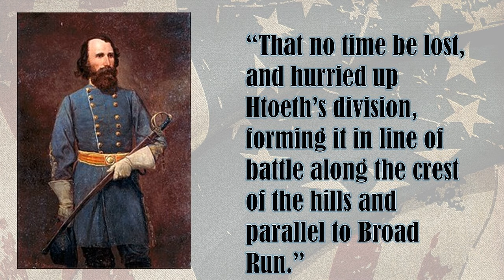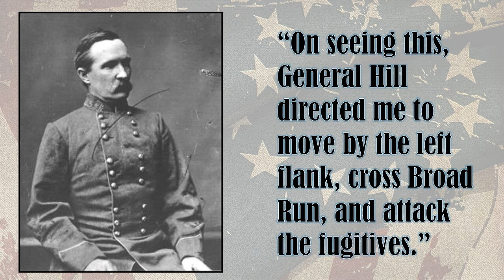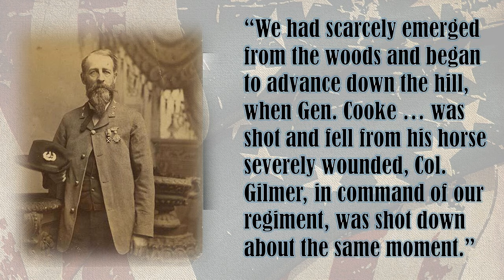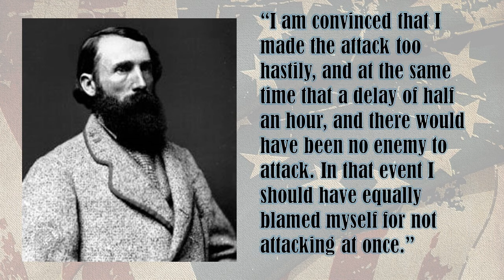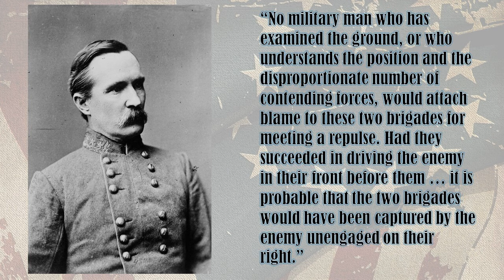Unexpected Clash, Bristoe Station: Surprising Union II Corps Standoff! Gen. Robert E. Lee retreats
Welcome to our historical series, where today we’re taking a closer look at the Battle of Bristoe Station, a significant yet often overlooked clash during the American Civil War. This battle, fought on October 14, 1863, saw Union forces under Major General Gouverneur K. Warren repel an attack by Confederate forces led by Lieutenant General A. P. Hill.

In this video, we’ll explore:

The Prelude: The strategic movements leading up to the battle, as Confederate General Robert E. Lee attempted to outmaneuver Union forces in Virginia.

The Clash: The unexpected encounter at Bristoe Station, where the Union II Corps, positioned behind the Orange & Alexandria Railroad embankment, delivered a devastating blow to the advancing Confederates

The Aftermath: The implications of this Union victory and how it affected the morale and tactics of both the Union and Confederate armies as they continued their campaigns.

Stay with us as we dive into the details of this pivotal battle, featuring expert analysis, animated maps, and historical insights that bring the events of October 1863 to life.

It took only moments for a golden opportunity to turn into a trap. Several days of pursuit in October 1863 through northern Virginia at last brought Lt. Gen. Ambrose Powell Hill within sight of the retreating Union troops of the Army of the Potomac. Without waiting for all his men to come up, Hill sent two brigades of Maj. Gen. Henry Heth’s division after the Yankee soldiers retreated across Broad Run. It seemed Heth needed to pause his advance only a few minutes in order to brush aside some skirmishers from his right, but the skirmishers were merely a screen in front of the 8,000 men of Maj. Gen. Gouverneur K. Warren’s II Corps. It looked like Hill’s III Corps of General Robert E. Lee’s Army of Northern Virginia just might crack the Union lines on October 14 in the Battle of Bristoe Station.

A prewar railroad bed provided the bluecoats with an excellent fortified position, and Warren’s muskets felled hundreds of Heth’s men before they could reach them. (5)Yet there was a weak spot in the Union line where the Brentford Road crossed the Orange and Alexandria Railroad; the flat terrain there offered no cover for the defenders. A charge by Brig. Gen. John R. Cooke’s North Carolinians threatened to break through the 42nd New York.///
Lee needed a victory. The three-day Battle of Gettysburg in July 1863 ended the second Confederate invasion of the North. Withdrawing across the Potomac River into Confederate territory, Lee’s Army of Northern Virginia was pursued by the victorious Army of the Potomac under Union Maj. Gen. George Gordon Meade. Meade followed the Confederate retreat without provoking a major battle. Lee continued giving ground, in the process abandoning Culpeper Courthouse for Meade to take over as his headquarters on September 13. Lee eventually pushed south across the Rapidan River before halting near Orange Courthouse.

The two sides had taken up new positions along the Rapidan line. Lee was operating without Lt. Gen. James Longstreet’s 12,000-strong I Corps. With Chattanooga, Tennessee, threatened by Maj. Gen. William Rosecran’s Army of the Cumberland, Confederate President Jefferson Davis ordered Lee to send Longstreet’s corps to join General Braxton Bragg’s Army of Tennessee in northern Georgia. Although Lee objected to dividing his army, Davis told him that the threat to Chattanooga called for drastic measures.